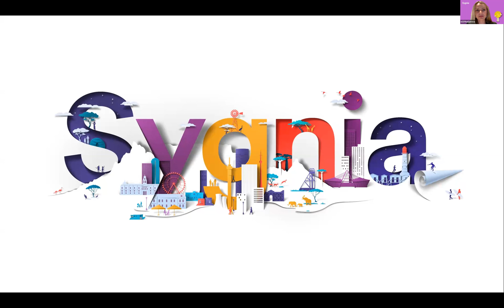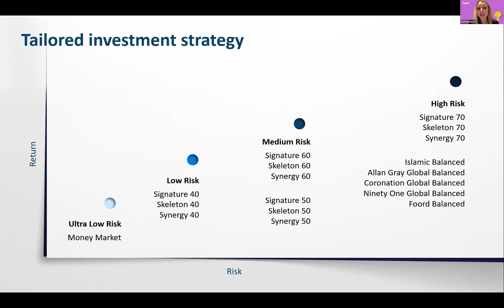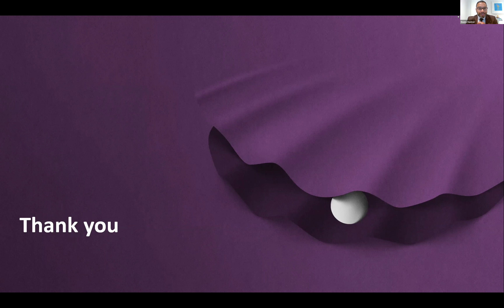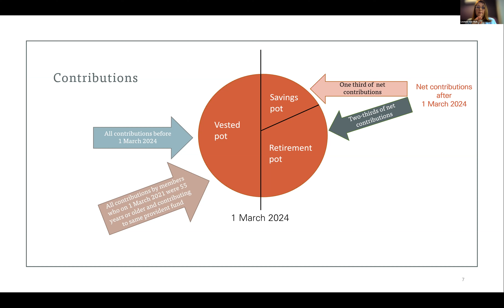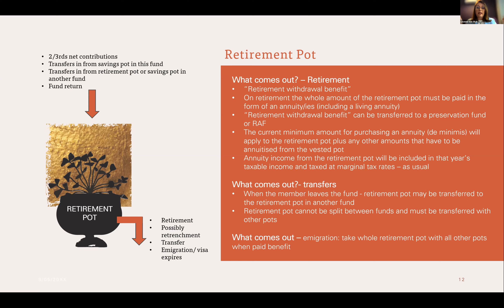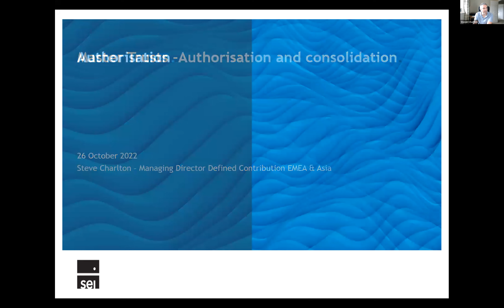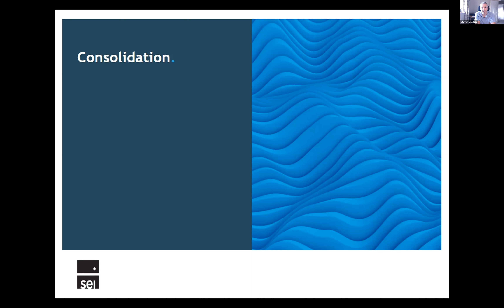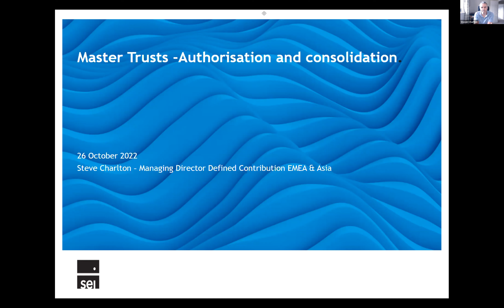SURF Investment Update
The home stretch! 💪 A very eventful year is drawing to a close, and there is much to reflect on. In our latest webinar, THREE fantastic speakers 🔥 will bring you the in-depth analysis and insights you have come to expect. It's all the essential SURF updates 🌊🏄‍♂️ you can’t afford to miss – plus so much more.

00:00:00 – Introduction
00:04:31 – Mission and vision statement
00:04:55 – Markets and economics
00:14:59 – SURF investment strategy
00:18:07 – Investment performance
00:26:55 – Core satellite: Investing in a low-growth environment
00:29:41 – Strategic asset allocation
00:30:27 – Q and A
00:37:12 – Two-pot system: What is national treasury trying to solve for?
00:40:48 – Implementation date
00:43:18 – Application
00:44:28 – Changes/Important Design Choices by Treasury
00:49:04 – Contributions
00:50:42 – The Savings Pot
00:58:54 – The Retirement Pot
01:02:39 – The Vested Pot and Certain Older Members
01:08:42 – Summary of Transfers between the Pots when Transferring from One Fund to the Other
01:09:01 – Summary of payments out of the fund from different pots
01:09:54 – Q and A
01:18:45 – Master Trusts: Authorization and consolidation
01:20:29 – Authorisation: Background
01:25:12 – Process
01:30:46 – Authorisation: Continuous compliance
01:36:28 – Background
01:39:23 – Consolidation: The Market Trust market today
❤️ Let’s work together:

We’ve taken all the stress out of first-time investing. Simply answer a few short questions and we’ll suggest a personalised plan for you. You’ll be matched with one of ten model portfolios, featuring a unique asset allocation mix to meet different goals. The strategies vary from very conservative to high risk – you decide which best suits your investing style.

Follow us for:

💡 Saving and investing insights
💻 Upcoming markets and economics
🎊 Announcements about latest funds and ETFs

Sygnia Limited (“Sygnia”) is a specialist financial services group headquartered in South Africa that focuses on the provision of investment management and administration solutions to institutional and retail clients located predominantly in South Africa.

The information and opinions contained in this presentation are of a general nature and are not intended to address the circumstances of a particular individual or entity. The information in this presentation is not intended as, nor does it constitute, financial, tax, legal, investment or other advice. Sygnia does not act as an advisor or in a fiduciary capacity towards the recipient(s).